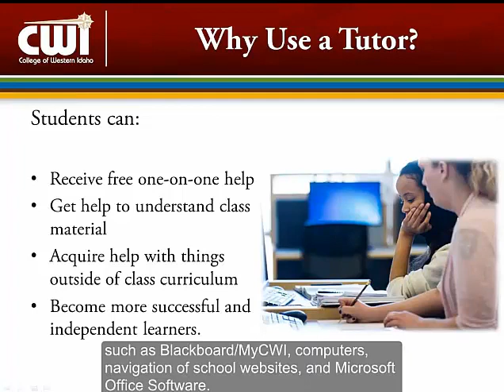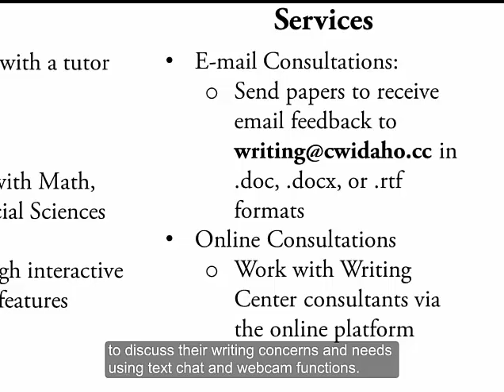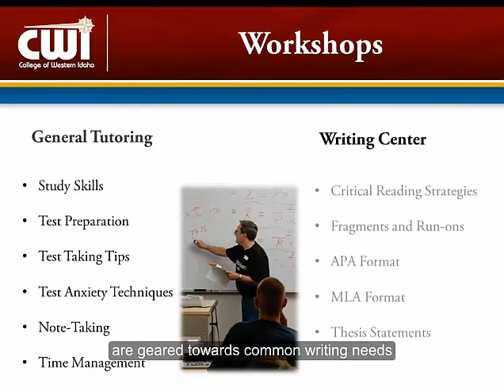CWI Tutoring Services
CWI offers free tutoring services to all currently enrolled students. These services complement classroom instruction by working with students to achieve their course goals.  Services include drop-in visits for math, sciences, writing, foreign language, professional technical programs, and more.  In those visits, tutors can work with students to help them understand coursework and prepare for exams.  Tutoring Services also offers tutor-led study groups and academic skill building workshops throughout the semester.